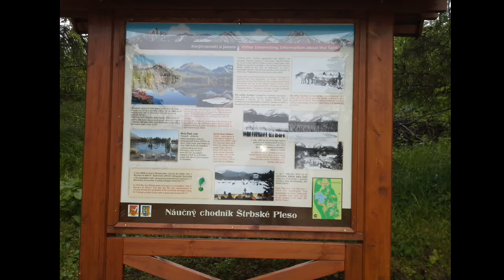Výlet Vysoké Tatry